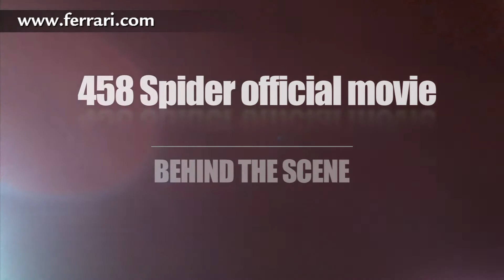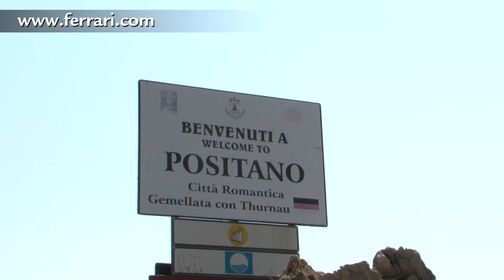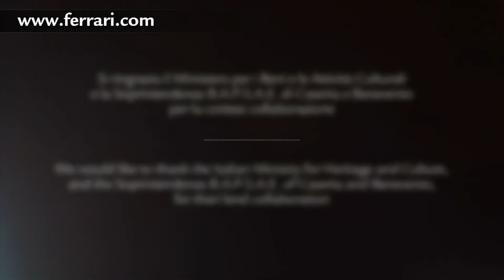Autosital - Making off du clip officiel de la Ferrari 458 Spider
Les coulisses du tournage du clip officiel de la Ferrari 458 Spider.